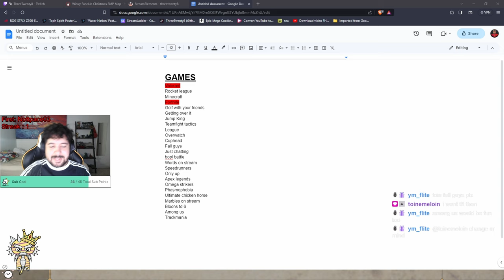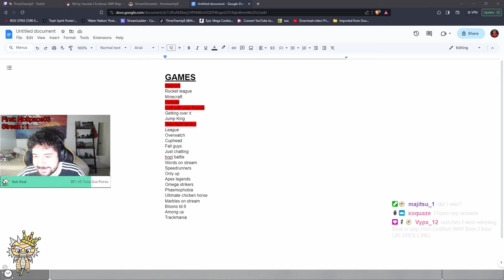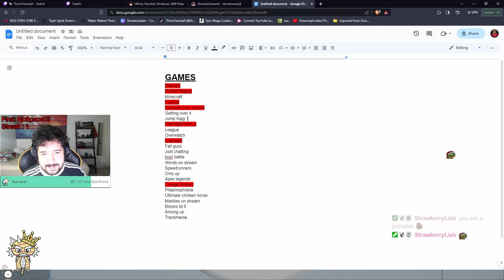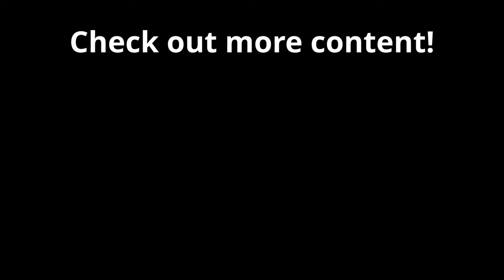My chat controlled my entire stream…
In this video, my chat controlled my stream with a series of 8 marbles races. Hope you enjoy! :)

If you want to see me live, or participate in the next video, check out my streams!

If you're purchasing anything on the Fortnite, Rocket league, or the Epic Games Store, make sure to use my creator code!
Creator code: ThreeTwenty8

If you're reading this, comment: chat